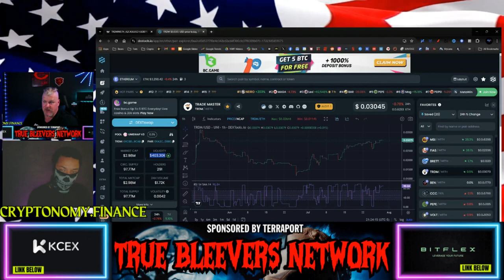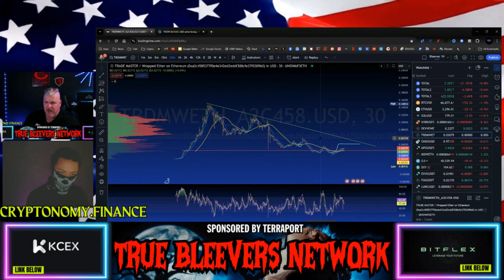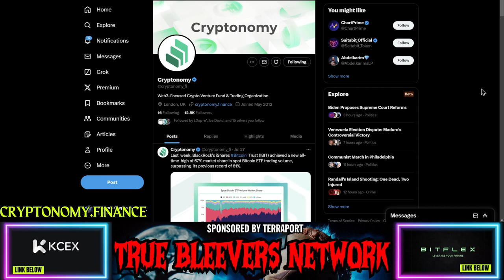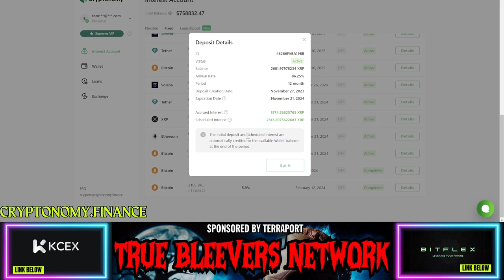TRADEMASTER NINJA! A CONVERSATION WITH THE REBEL IN BLACK ABOUT THE FUTURE!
CRYPTO WALLETS
🪙 ERC-20 Wallet: 0xD507c4eEf733dfC3AB7A145b0367a867a6C45e0C
🪙 BTC Wallet: bc1qsu5c76jkw08a0eqkfkzgcfya99vle3kxe93a3u
🪙 Solana Wallet: FKQssfYgC2qrENwG2cyJyqH7hEYxFWH149zFrGx5Tuj8
🪙 Terra Luna Wallet: terra1ecl4l7yp5cqzgl0hdrlxp8lwjrr6epdv43scsc